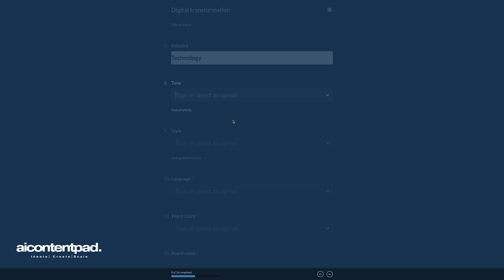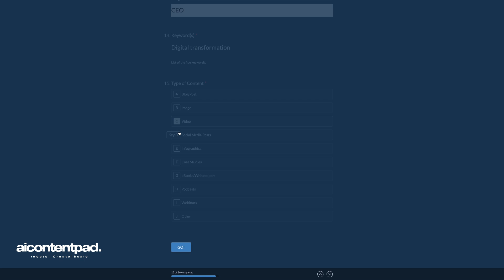AIContentPad Demo 21 - Matrix Marketing Group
Our mission is to empower marketers to create smarter, faster, and better content with AIContentPad. We are revolutionizing the content generation process by delivering unparalleled quality, speed, and efficiency at a fraction of the cost.

We envision a future where AI-driven content becomes the gold standard, enabling brands to consistently engage their audiences with high-quality, optimized content while reducing their content production costs by up to 70%.

AIContentPad will be the leading platform for transforming content production, and making marketing more innovative, strategic, and impactful.

Smarter Content: AIContentPad leverages advanced AI to generate data-driven, optimized content that aligns perfectly with your audience and marketing goals.

Faster Creation: Significantly reduce production time—what once took weeks can now be completed in hours, allowing your team to stay ahead of trends and demands.

Better Results: With AIContentPad, enjoy content that not only captures attention but also drives engagement, conversions, and business growth.

Cost-Efficiency: With AIContentPad, you can achieve up to 70% savings on your content production operations. This significant cost reduction frees up resources for other critical marketing initiatives, making AIContentPad a smart financial choice for your business.

Scalability: From blog posts to videos, AIContentPad helps you scale your content output effortlessly, ensuring consistent quality across all formats.

Competitive Edge: Stay ahead of the competition with AIContentPad’s superior content generation, which helps you deliver messages that resonate faster than anyone else.